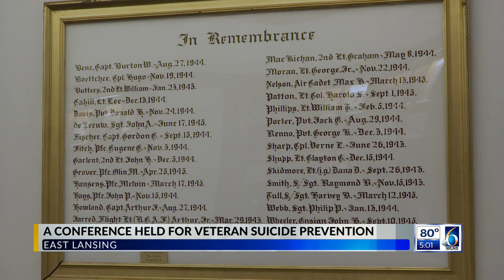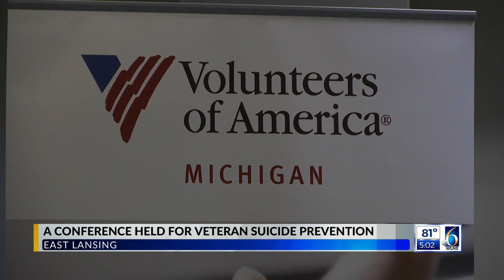Conference Held For Veteran Suicide Prevention